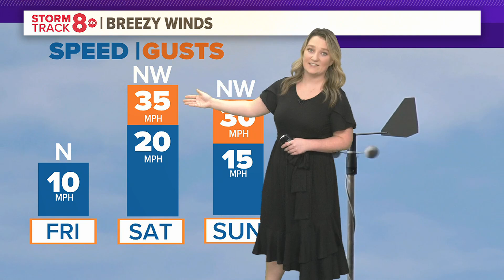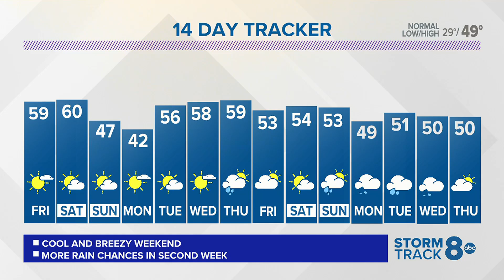Evening Quad Cities forecast | March 14, 2024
Drier skies and breezier winds into the upcoming weekend